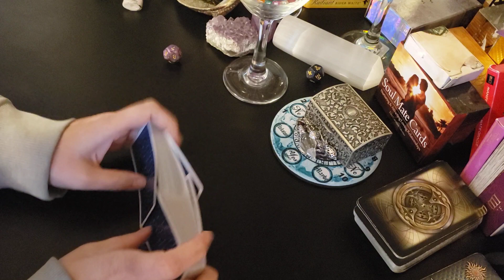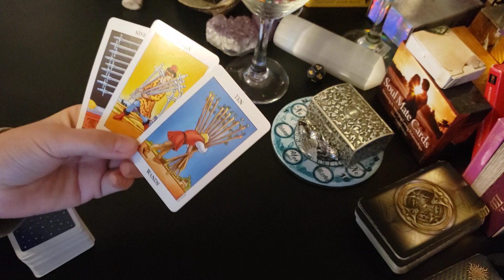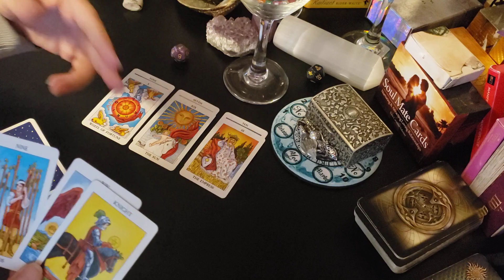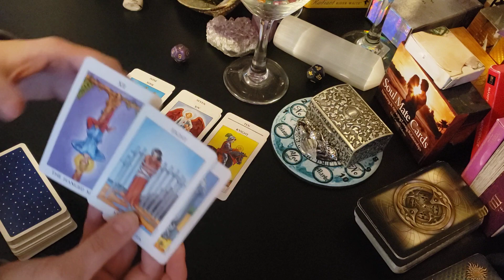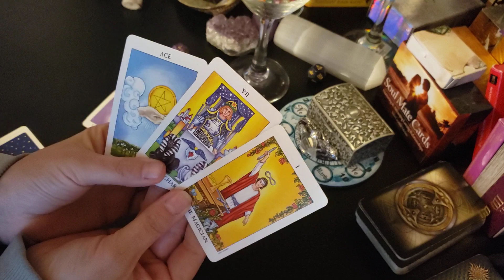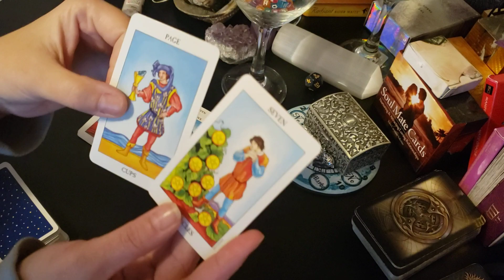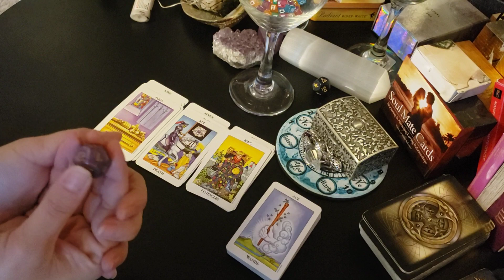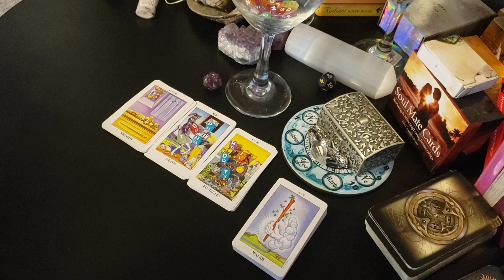Aries - I thought they had someone, but maybe they just think no one is "good enough" ???